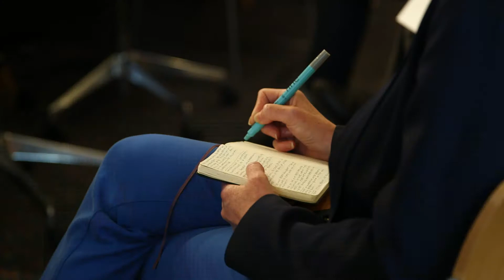Ministers and Speakers from the 1028 Summit talk about the value of Culture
"Culture is of central importance" - Nicola Sturgeon, Scotland's First Minister

The Edinburgh International Culture Summit brings together Culture Ministers, artists, thinkers and arts leaders from around the world to share ideas, expertise and best practice, with a view to inspiring positive change in cultural policy and investment.

Set against the incomparable backdrop of one of the world’s greatest cultural events, the Edinburgh Festivals, the Culture Summit is uniquely placed to facilitate genuine and creative exchange between practitioners and policy-makers.